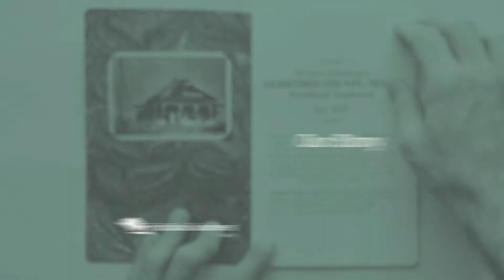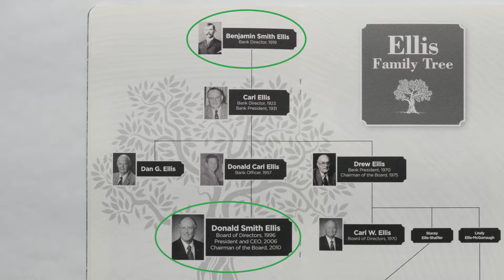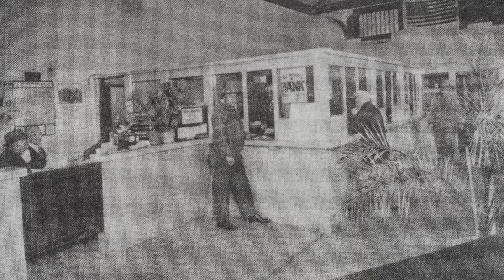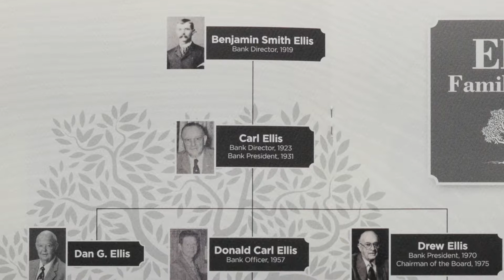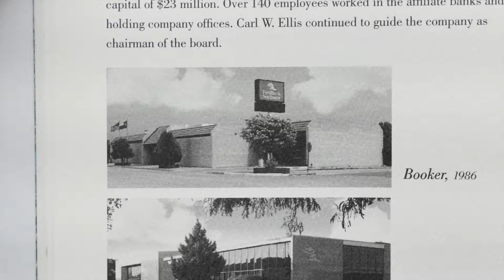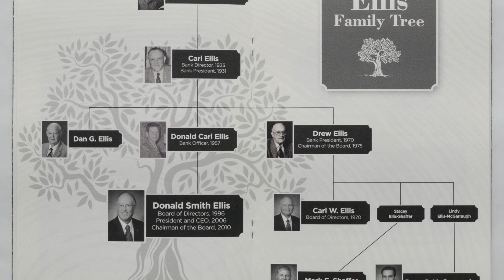The FirstBank Southwest Story